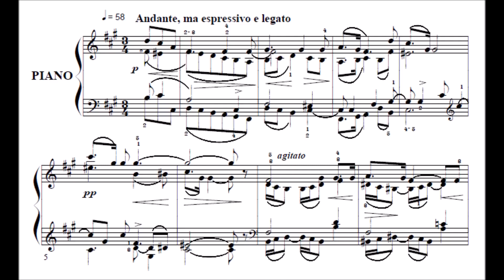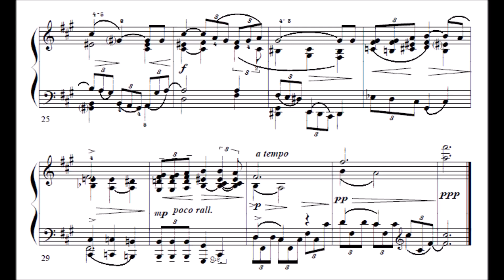Josef Hofmann plays Josef Hofmann Elegy [Audio + Score]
Josef Hofmann plays Josef Hofmann Elegy [Audio + Score] . This live recording was made the 1st March of 1943.

BIOGRAPHY

Josef Hofmann, the pianist, teacher, composer and inventor,  born on 20th January 1876  in  Krakow. He came from the family of musicians. His father, Kazimierz Hofmann, was a famous composer, pianist and conductor, his mother, Matylda Pindelska and the father’s two sisters, Honorata Majeranowska and Josefa  Hofmann-Rapacka were singers.

When Josef was three years old he began to learn playing the piano. The boy’s outstanding gift, his father’s pedagogical care and also the artistic atmosphere in his family contributed  to his continuous progress. In 1887 he went to the United States, where he made a great success performing in the Metropolitan Opera House. He was engaged for a few dozen concerts.

Despite his great success he achieved and the admiration for his mature performances, after 10 weeks during which he  gave 52 concerts, the tournée was cancelled at the request of New York Society for the Prevention of Cruelty to Children. They decided that the tournée was too an excessive burden for the 11 years old boy and might be dangerous to his health.

However, thanks to the publicity young Hofmann gained by playing, Alfred Clark funded him a scholarship, under the condition, however, that the boy would not perform in public before his 18th birthday. The scholarship helped him to complete music studies in Berlin in 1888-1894.

He was taught by such teachers as Moszkowski (piano), Urban (composition), and by Anton Rubinstein. In 1894 he received the first prize at the Anton Rubinstein competition in Hamburg during which he performed his D-Minor Concert Op. 70.

After this success, he began the real career as a pianist performing in many European countries, where he enjoyed great popularity, especially in Petersburg (1913). Apart from performances in Europe he gave annual concerts in United  States, which became his second homeland.

In 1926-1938 he was the Principal of the music school Curtis Institute of Music in Philadelphia. On 28th November 1937, on the 50th anniversary of his American debut the   jubilee concert was held in Metropolitan Opera House.  He finished his career as the pianist on 19th January 1946 when he gave his last recital in Carnegie Hall.
He died in Los Angeles on 16th February 1957.